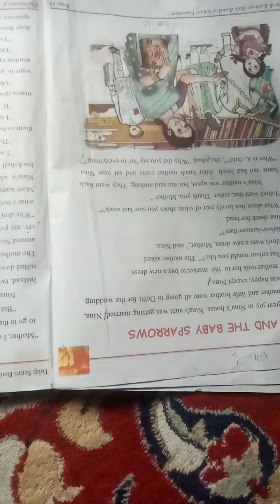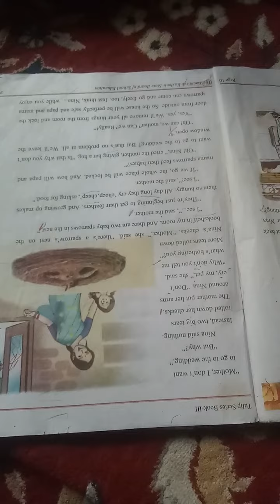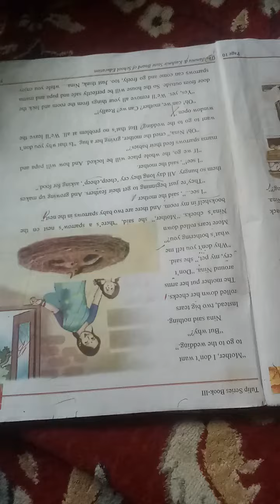12 May 2021